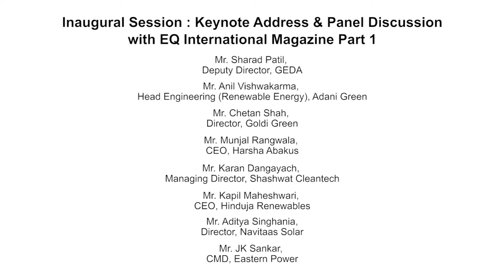Part 1/4 - Inaugural Session at at EQ Suryacon Ahmedabad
Panelists -

Sharad Patil, Deputy Director, GEDA
Gagan Pal, CMO, Adani - Mundra Solar
Anil Vishwakarma, Head Engineering (Renewable Energy), Adani Green
Chetan Shah, Director, Goldi Green
Munjal Rangwala, CEO, Harsha Abakus
Vineet Mittal, Director, Navitaas Solar
Amit Barve, VP, Enerpac Energy
Sandesh Shetty, National Head Sales, Waaree
Karan Dangayach, Managing Director, Shashwat Cleantech
Kapil Maheshwari, CEO, Hinduja Renewables